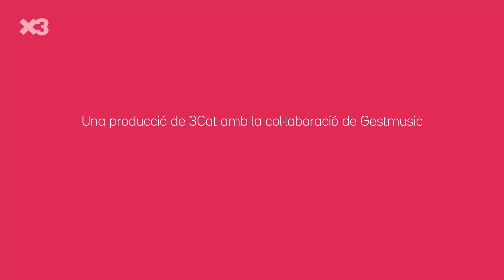El BETA rècord Guinness - Betapodcast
El Jan ens fa un recull dels rècords Guinness més ràndoms i es proposa fer el seu propi rècord.